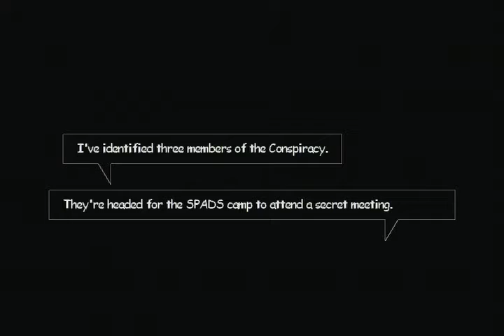[XBOX] Xiii Chapter15